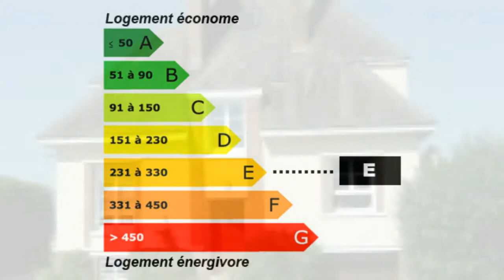Conches-en-Ouche Maison Pavillon Jardin Terrasse Parc Terrai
France Achat / Vente Maison Pavillon Conches-en-Ouche Lumineux Charme Caractère Vieux Jardin Terrasse Parc Terrain 2000 m² - studio indépendant Maison Pavillon Chambres 4 CHAMBRES - Salle de bain Sous sol les niveaux 3 niveaux - DPE 287 - Emissions de GES 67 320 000,00 € Maison Eure Haute-Normandie 27190 Delta Immo .